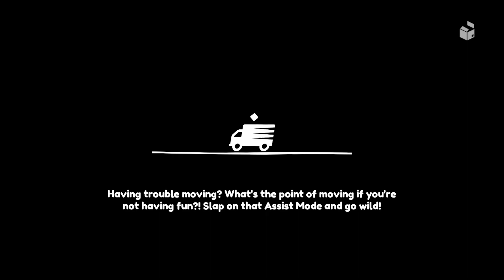Moving Out - Gameplay Walkthrough Part 9 - Snottsberry Farm (Nintendo Switch)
MOVING OUT RIDICULOUS PHYSICS-BASED MOVING SIMULATOR GAME
Are you ready for an exciting career in furniture? As a newly certified Furniture Arrangement & Relocation Technician, you’ll take on moving jobs all across the town of Packmore.

Smooth Moves may not be the biggest moving company, but there’s no task too dangerous or strange for this busy team of go-getters. Grow your business to brave new heights, recruit colourful customizable characters, and save your town from furniture peril!

What does Smooth Moves have to offer, you ask?

Co-op!
Enjoy the story mode solo as an independent contractor or team up with some friends. Up to four players can cozy up on the couch to argue over the best way to move a couch. Test your skills AND your friendship!

Physics!
Are pesky doors and windows standing in your furniture’s way? Just blast through them with physics! Lift, toss and smash your way to the fastest times!

Action!
Learn the ropes in a series of increasingly precarious and fantastical moving jobs. How a bed gets from point A to point B is never a straight line, so throw out the training manual and get creative!

Adventure!
Every moving company starts small, but as your reputation ranks up, so do your destinations. Move through sleepy suburbs, frenzied farms, haunted houses, virtual reality and lands beyond!